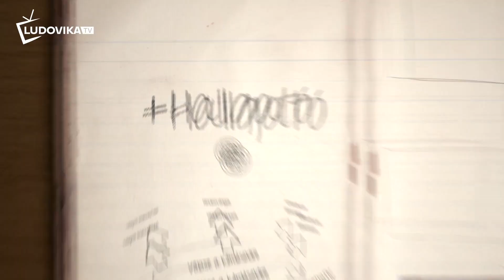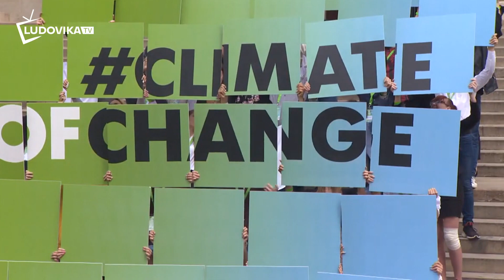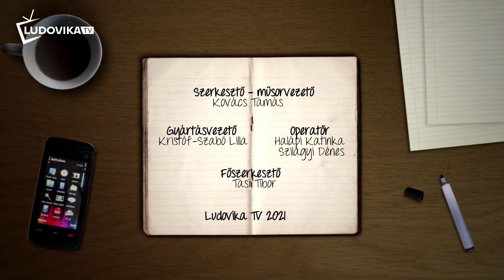+HALLGATÓ - NESZK-es siker a Climate of Change Vitaversenyen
Győztes címet szerzett a Nemzetközi és Európai Szakkollégium tagjaiból álló csapat a „Climate of Change” nemzetközi vitaverseny május végén megrendezett hazai döntőjében. A versenyen szerzett tapasztalatokról számolnak be a nyertes csapat tagjai: Kiss Fanni, Horváth Luca és Frankó Dániel hallgatók.